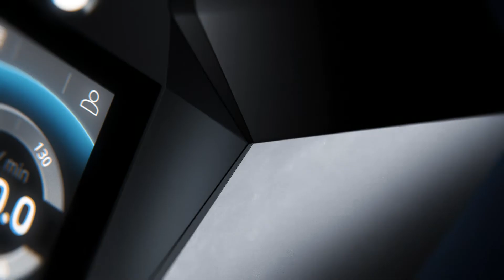New HERMA 500 label applicator ➔ Promotion video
New HERMA 500 ➔ the improved label applicator offering efficiency and productivity
✓rapid connectivity ✓intuitive functionality ✓extremely flexible integration options

Leading self-adhesive technology worldwide

One of the leading companies providing self-adhesive technology in Europe and worldwide, HERMA GmbH in Filderstadt, Germany, continues to create innovative new products from self-adhesive materials, labels to labeling machines. Using over a century of industry expertise, they are the creators of the distinctive HERMA labeling machines, which are both compact and efficient to allow your business to achieve maximum productivity. The company also offers the option of designing personalized labels with its online Label Assistant, or offers label templates for ease and flexibility. While the headquarter of HERMA labeling machines is in Germany they also have branches in the UK, France, Austria and the USA offering HERMA labeling solutions and convenient after-sales support with over 35 partners worldwide to their customers.

The HERMA 500, new and improved HERMA label applicator

Introducing the HERMA 500, the brand new and improved complete labeling system incorporating intelligent features, online connectivity and an increased speed. This HERMA labeler aims to work under smart factory principles, as you will be able to maintain and operate it over the Internet. This offers the customer the option of operating the HERMA 500 remotely which will save on costs and time to create a more efficient workplace. Producing large quantities of labels will become easier and faster, with an increased output of 50 m/minute with mechanical winders. This is a considerable increase from the HERMA 400 which was only capable of producing 40 meters a minute with mechanical winders. It is also very simple to replace the outdated machine for the new labeler and you will be able to benefit from the many improved functions of the HERMA 500. With a variety of stand options and compact due to an integrated control unit, the HERMA 500 will fit easily in your workplace without compromising on space.

Control in less than three clicks

The new labeling applicator HERMA 500 has a 4.3 inch color touchscreen from which you can navigate to any menu option in three clicks or less. It will respond to finger pressure even if you are wearing gloves, and its intuitive design will allow employees to select the exact option they need with ease. The touchscreen can also display manuals and tech support help on screen to reduce time and make training easier. Messages can be displayed in more than 25 languages, making the label applicator HERMA 500 an excellent choice no matter where you are in the world.